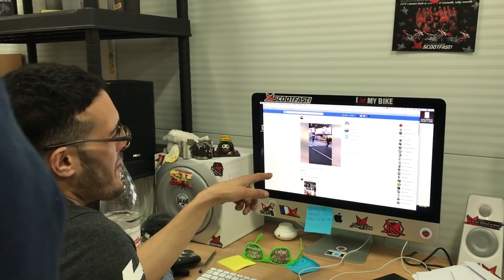WHEELIE BIKE Derbi SALADE Project : Épisode 2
Vous avez été nombreux à regarder le premier épisode de la série ScootFast Wheelie Bike Project. Et bien… voici le second épisode ! Dans celui-ci, vous allez découvrir les nouvelles pièces de la Derbi DRD, le cadre fraîchement sorti de peinture et également voir l'équipe au travail pour mener à bien ce beau projet. Bref… régalez vous et à bientôt pour l'épisode 3. À suivre…

Pour voir en détail la Derbi et connaitre chaque pièce de la moto, direction

GazZ !!